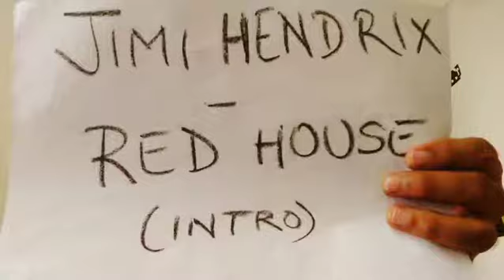Red House Intro Solo Cover Jimi Hendrix